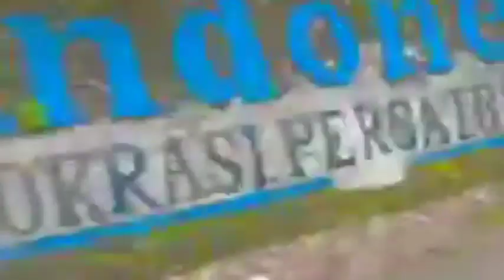Jalanan menuju Parapat danau Toba yang mempesona dan bikin jantungan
Keindahan danau Toba mengundang banyak wisatawan berkunjung, Jalanan menuju Parapat danau Toba yang mempesona dan bikin jantungan.